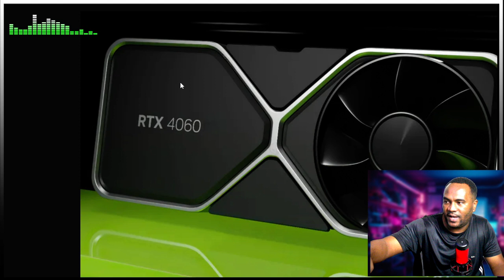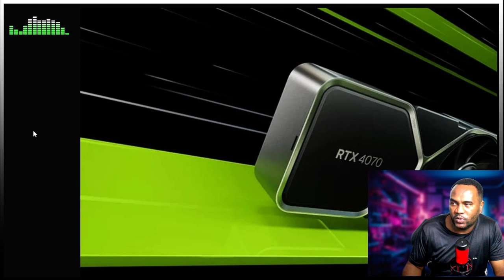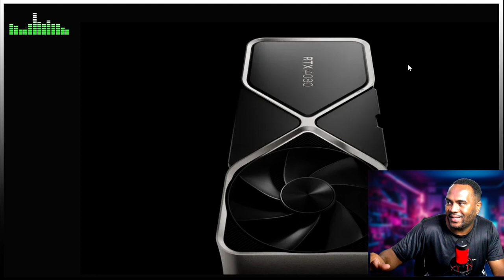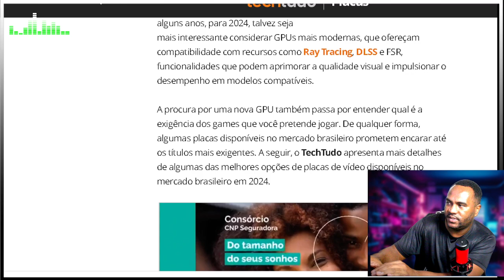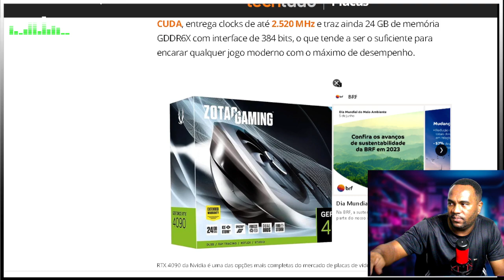As 4 Melhores Placas DE Vídeo DO Mundo em 2024!